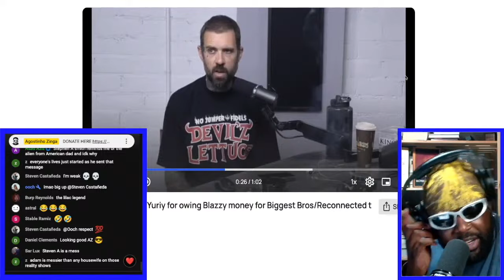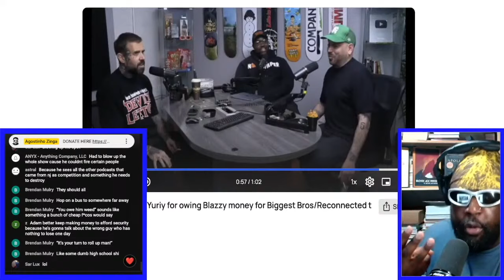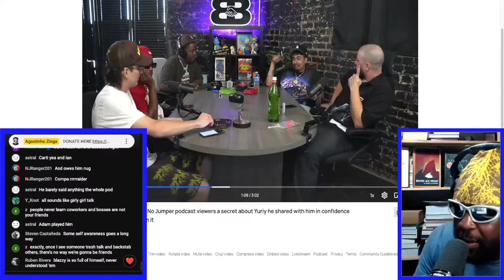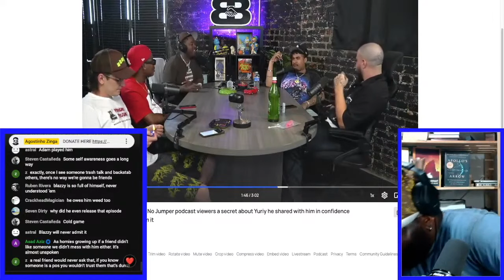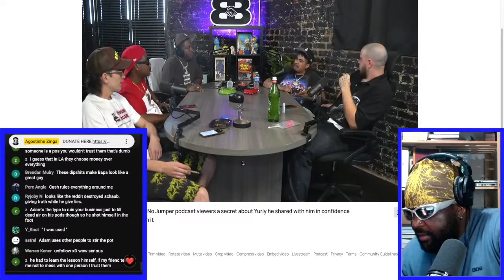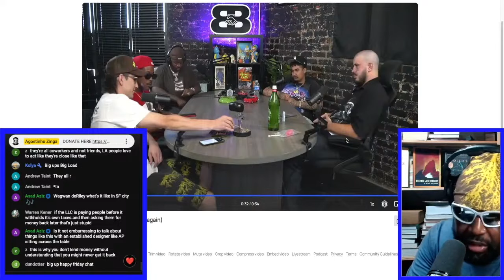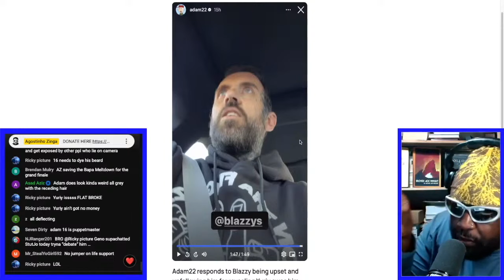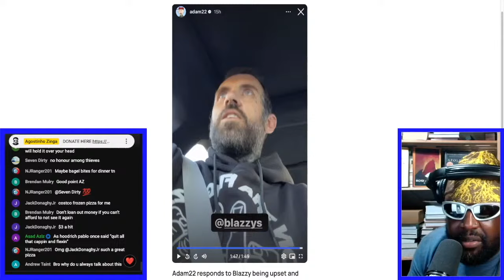ADAM22 EXPOSES BLAZZY AND YURIY